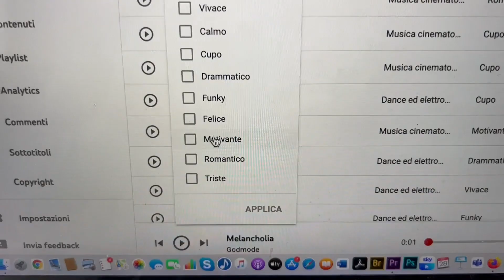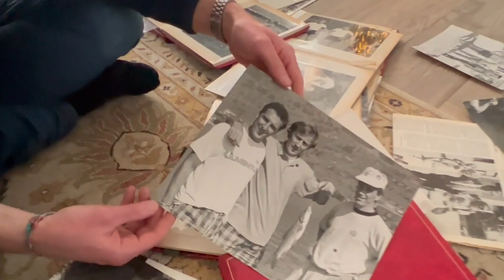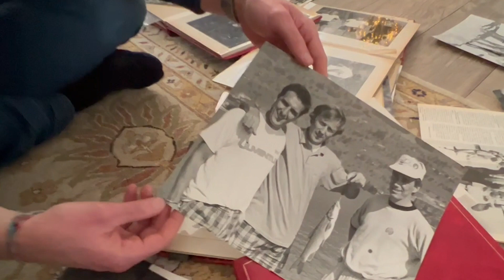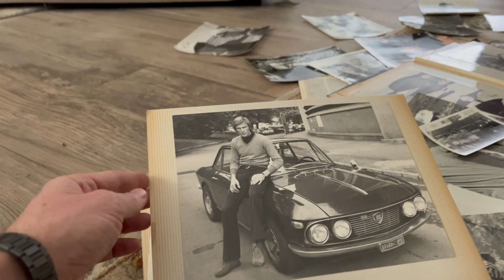IL MESSAGGIO DI PAPA'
Nostro padre, Francesco Morini, detto "Morgan", ci ha lasciato improvvisamente il 31 Agosto 2021.
Il messaggio vocale che sentirete in questo video è stato mandato da mio padre su whatsapp ad un amico circa una settimana prima di andarserne: fantasticava  di organizzare una cena con "GRANDI" del passato, grandi calciatori, grandi amici che non ci sono più...ma senza saperlo ha lasciato un messaggio potentissimo a tutti noi.
Ci ha lasciato un vuoto incolmabile, ma in realtà ci ha lasciato tantissimo: i suoi valori. Da piccolo era un ragazzino che si allenava correndo su e giù per l'argine del fiume Serchio...si era pure costruito una cintura fatta di pesi da pescatore, per rinforzare ancora di più le sue gambe e il suo fiato e se i suoi amici passavano di là urlandogli di andare con loro al mare...lui rispondeva che sarebbe stato lì ad allenarsi ancora. È sempre stato un uomo con 2 anime: una grandissima serietà e dedizione e un grandissimo senso dello humor e voglia di divertire...portava il buon umore ovunque. Speriamo di portarci sempre dentro questa setssa sua energia per migliorare la nostra vita e quella delle persone che amiamo.
Ti vogliamo bene papà, anzi Babbo, e non ti dimenticheremo mai.
Jacopo e Andrea